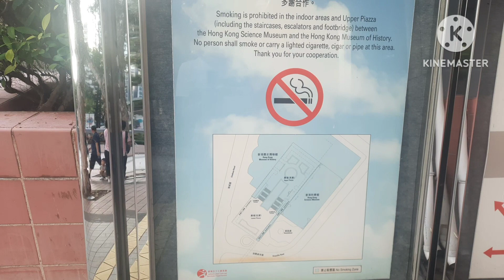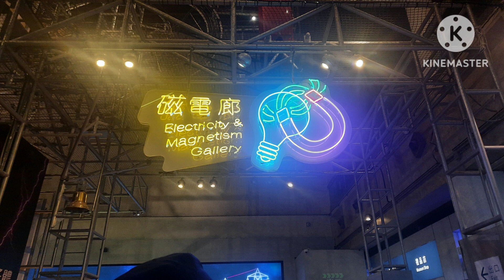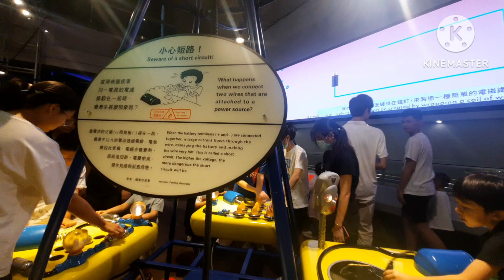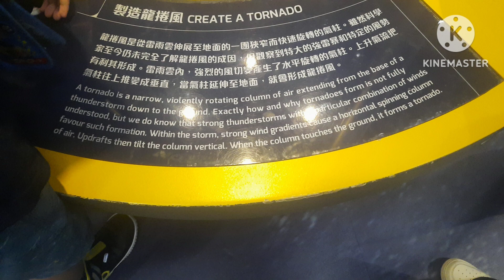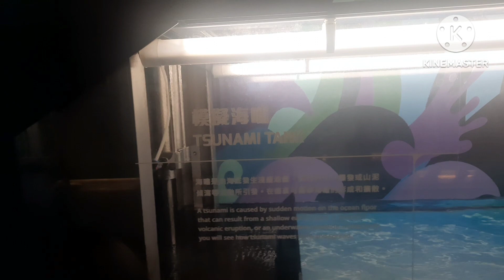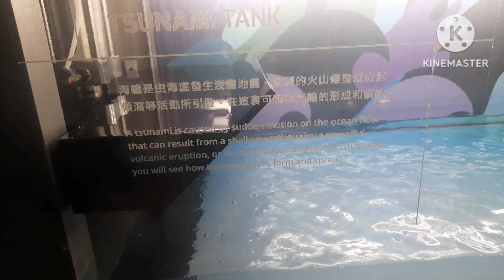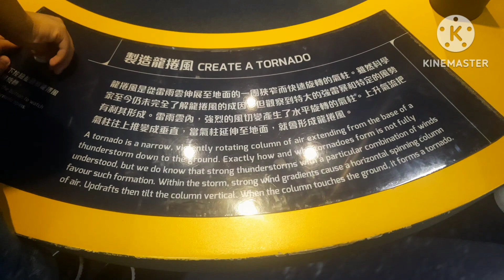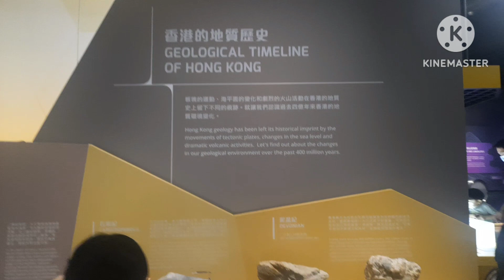Hongkong Science Museum @tvnijudy6523